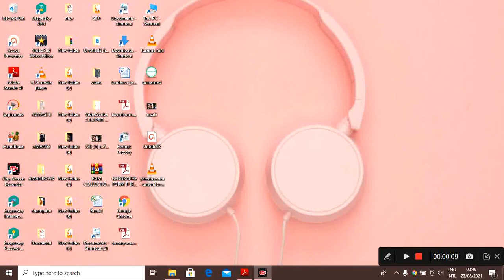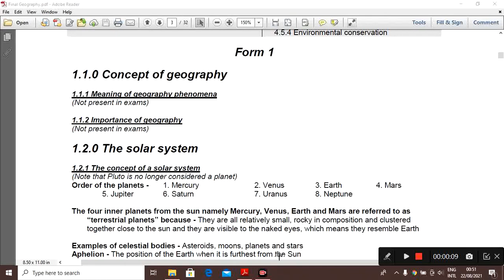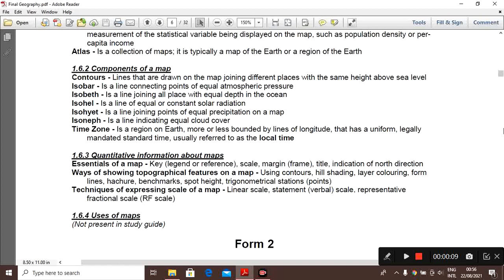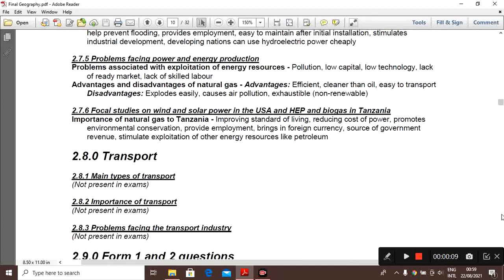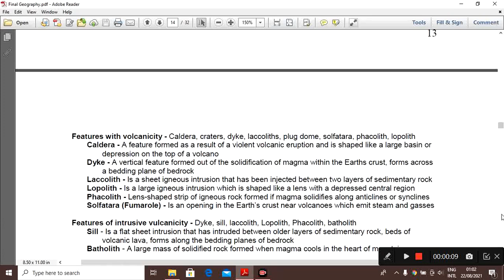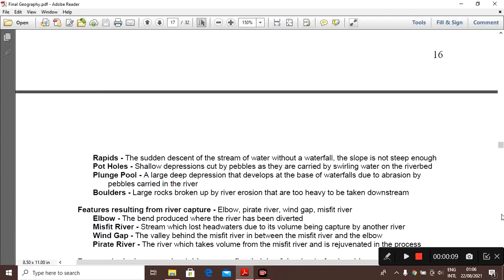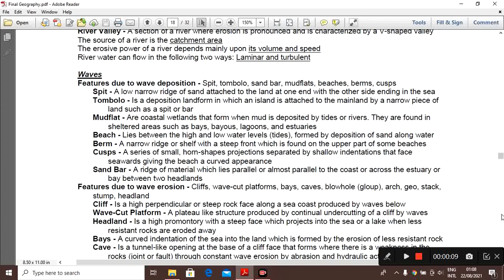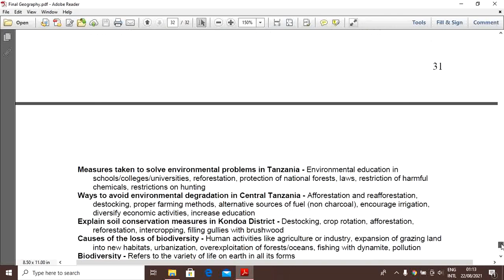JINSI YA KUFAULU SOMO LA GEOGRAPHY 2021-2022 VIZURI/NECTA/Teacher D/division one/